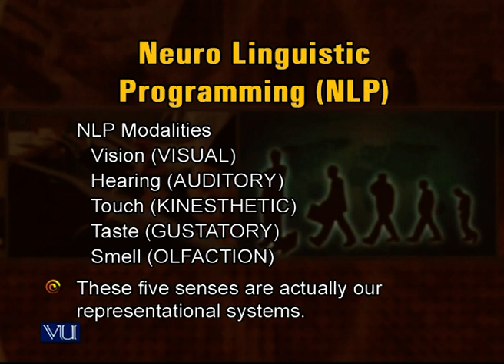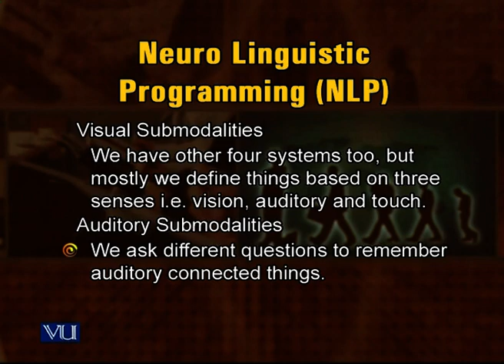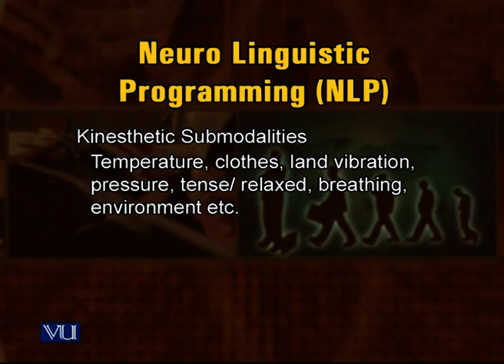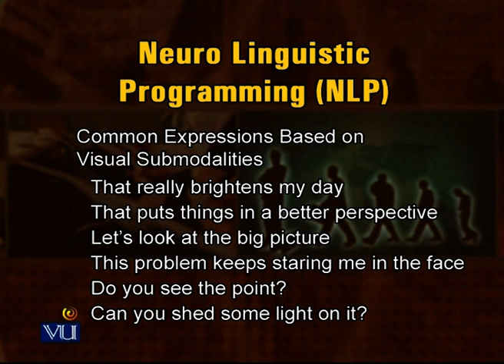Neuro Linguistic Programming | Introduction to e-Learning & Teaching for Faculty | VU001F_Topic122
Topic122: NeuroLinguistic Programming,
By Dr. Naveed Yazdani